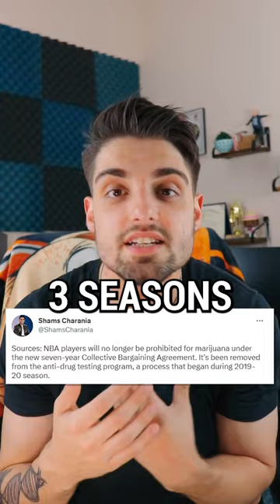NBA Paves Way for Cannabis in Sports sports sportsbiz basketball nba cannabis #420